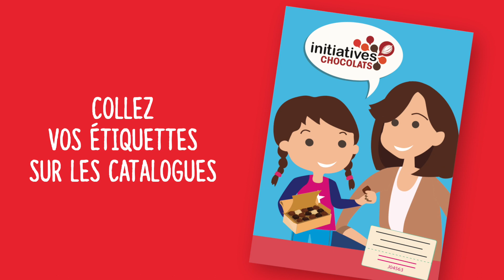bis 1 Lancer une action chocolat